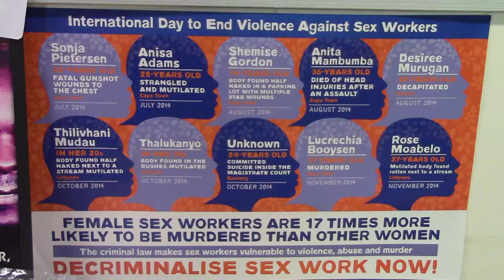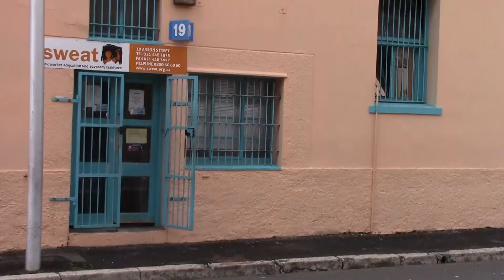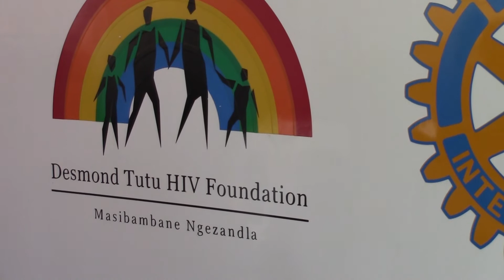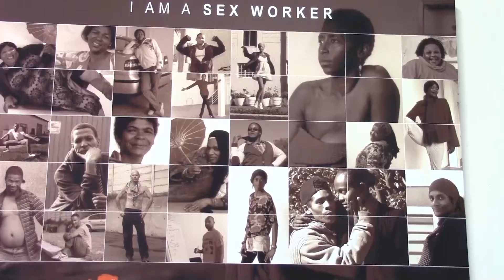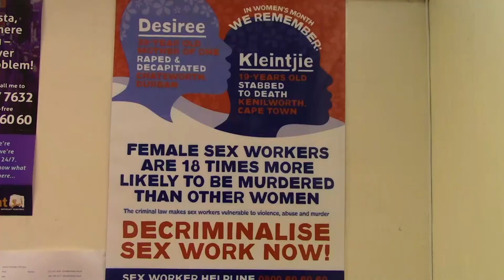Nicole's story: decriminalise me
Nicole Adams, 27, from Cape Town, South Africa, says: “I am a sex worker, proud and radical sex worker, feminist as well as lobbyist for SWEAT [Sex Workers Education & Advocacy Taskforce].”

As a teenager, Nicole was sexually abused.

“My eldest daughter is my stepfather’s child and my middle one my uncle’s and the last one is gang rape but that didn’t stop me from going and standing on the streets and selling myself for sex,” says Nicole. “Because in the end of the day it brought food on my table, it brought food into my babies’ stomachs and it put them in school.”

Criminalising sex workers makes them incredibly vulnerable to abuse, both from clients, and often the police. Decriminalising sex worker would give sex workers better access to justice and protection from their abusers. It would also improve their access to healthcare, helping avoid unwanted pregnancies and transmission of HIV.